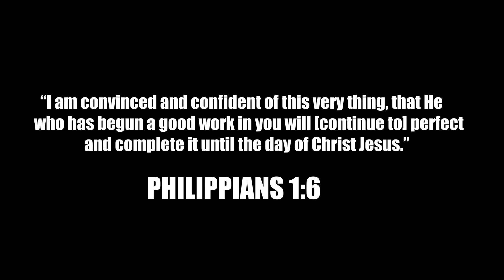Xane Up "LAST SONG" (Official Music Video)